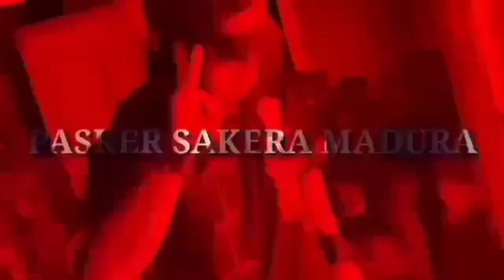Beladiri Militer SATGAS IKSPI KERA SAKTI KODIM 0812 Lamongan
Pelatihan SATGAS IKSPI KERA SAKTI
bekerja sama dengan Kodim 0812 Kabupaten Lamongan.

🦍pada kalian semua yang sudah menonton video ini, yang sudah melihat channel youtube saya
🦍salam perdamaian pencak silat seluruh Indonesia
🦍terimakasih
🦍salam jien shoo